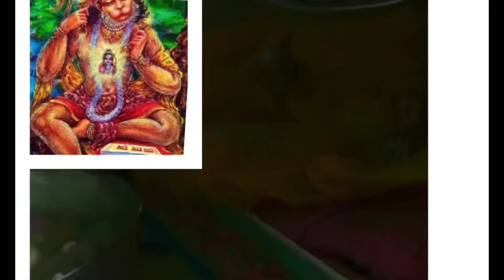श्री हनुमान चालीसा ॥ jaishriram youtube trendingshorts Shri Hanuman Chalisa